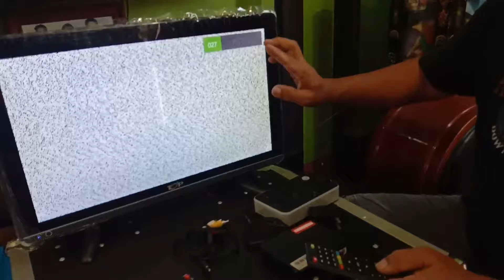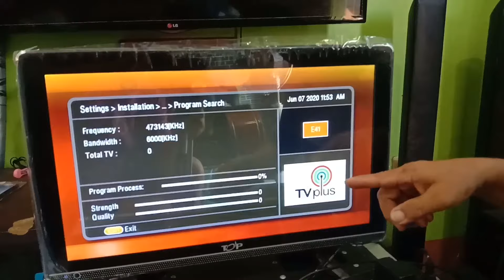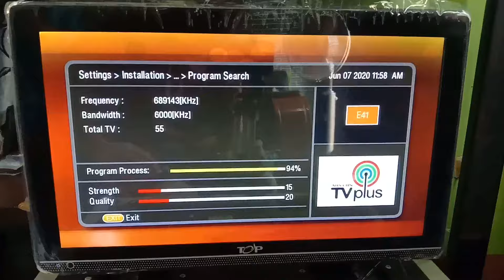PAANO SETUP NG TV PLUS